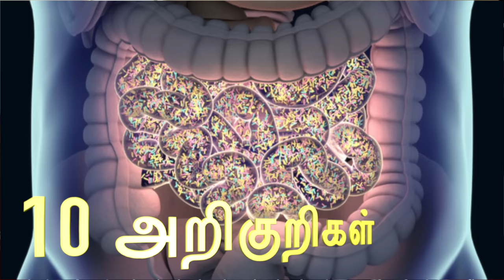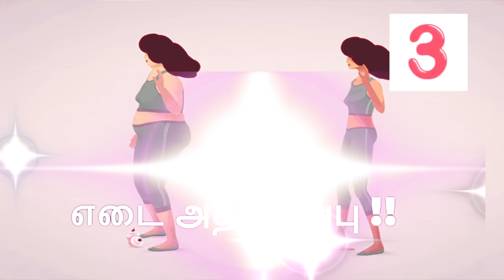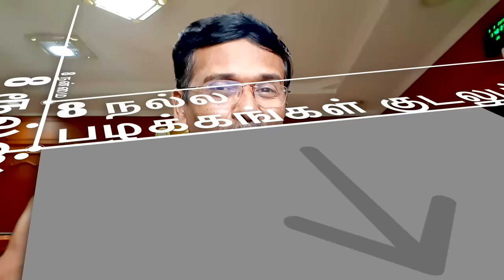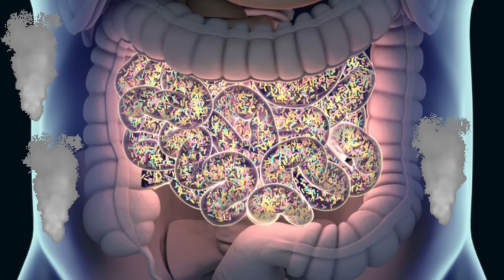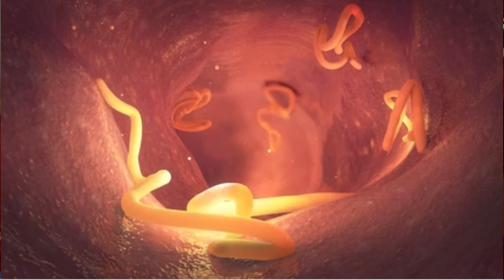குடல் சுத்தம் செய்வது எப்படி? | gut health tips in tamil !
Gut Health - Unlock the Secrets to a Healthy Digestive System with These Simple Tips

The following are some common signs of poor gut health:

Digestive issues: frequent bloating, gas, constipation, or diarrhea

Food sensitivities or allergies: an increased sensitivity to certain foods or more severe reactions to food

Skin problems: acne, eczema, or rashes

Mood changes: depression, anxiety, or irritability

Fatigue: chronic tiredness or low energy levels

Weak immune system: frequent colds, flu, or infections

Nutrient deficiencies: anemia, osteoporosis, or vitamin deficiencies

Unintentional weight changes: significant weight loss or weight gain

Bad breath or a coated tongue

Autoimmune diseases: a higher risk of developing autoimmune conditions such as rheumatoid arthritis, lupus, or multiple sclerosis.

It's important to note that many of these symptoms can also be caused by other factors, so it's important to consult a healthcare professional to determine the root cause of your symptoms.

There are several ways to improve gut health:

Eat a balanced diet that includes fiber-rich foods, such as fruits, vegetables, whole grains, and legumes, to promote healthy digestion and bowel movements.

Incorporate fermented foods into your diet, such as yogurt, kefir, sauerkraut, kimchi, and pickles, which contain probiotics that can improve gut health.

Avoid processed and sugary foods, which can harm the beneficial bacteria in your gut.

Stay hydrated by drinking plenty of water.

Manage stress through exercise, meditation, or other stress-reducing activities, as stress can negatively impact gut health.

Get enough sleep and maintain a consistent sleep schedule.

Limit alcohol and caffeine consumption, as they can disrupt the balance of bacteria in your gut.

Consider taking a probiotic supplement, but consult a healthcare professional first to determine the best type and dosage for your individual needs.

Remember, everyone's gut is different, and what works for one person may not work for another. It's important to listen to your body and make changes based on how it responds.